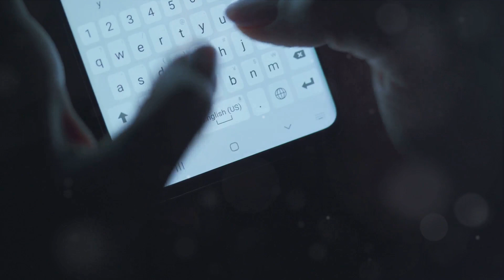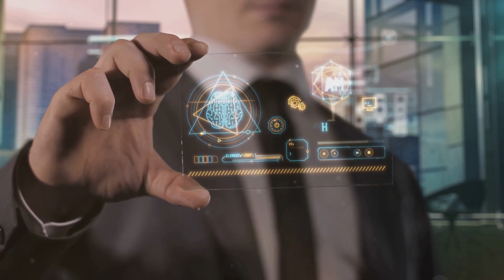Google Gemini: The AI Revolution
In today's video, we dive deep into the fascinating world of Google Gemini, the game-changer in Artificial Intelligence (AI). Join us as we explore the countless possibilities and innovations that Gemini brings to the table. From advanced machine learning techniques to revolutionizing the way we interact with technology, this is a video you don't want to miss. Let's embark on this exciting journey together!

"Google Gemini: The AI Revolution" seems to be a hypothetical or speculative concept, as my available information being current up to early 2023 does not include a specific project or product named "Google Gemini" related to AI revolutions by Google. However, speaking about it within the context of AI evolution, the idea of "Google Gemini" could be a reflection of how tech giants might brand their future AI initiatives, using names that evoke a sense of duality or partnership between human intelligence and artificial intelligence.

The metaphorical name "Gemini," representing the twins in zodiac symbology, might symbolize the collaboration between human and AI, working in tandem to solve complex problems, enhance decision-making, and innovate across various fields. In this "revolution," AI could be integrated more deeply into everyday life, offering more personalized and intuitive interactions, improving efficiency, and driving forward new technological frontiers.

If we imagine what "Google Gemini" could entail, it could be a multi-faceted AI platform that integrates with various Google services, offering advanced features like:

1. **Dual-Learning Systems**: The AI could learn not only from data but from human feedback, continuously improving its accuracy and usefulness in real-world applications.

2. **Enhanced Personalization**: AI could tailor services to individual preferences and behaviors, learning from each interaction to enhance user experience.

3. **Collaborative Intelligence**: Combining the strengths of human creativity with AI's analytical power to foster innovation in areas like medicine, environmental science, and art.

4. **Ethical AI Development**: Prioritizing the development of AI in a way that is ethical and transparent, ensuring responsible use and minimal bias.

5. **AI as an Assistant**: More advanced digital assistants capable of understanding and executing complex tasks, offering substantial productivity boosts.

6. **Accessibility**: Creating AI-powered tools that can transform the lives of people with disabilities, providing them with greater independence and integration into society.

However, as this seems to be a speculative discussion, the actual Google’s developments in AI would be based on their published research, products, and policies. Google has been a frontrunner in AI through its various initiatives like Google Brain, DeepMind, and AI for Social Good, leading to innovations such as Google Assistant, TensorFlow, and breakthroughs in health and quantum computing. It's plausible to expect that any future project named "Google Gemini" would build on these formidable foundations, propelling the potential of AI even further into our digital and physical worlds.

OUTLINE:

00:00:00 Introducing Google Gemini
00:00:32 The Power of Google Gemini
00:01:18 The Potential Impact of Google Gemini
00:02:02 The Future of AI with Google Gemini